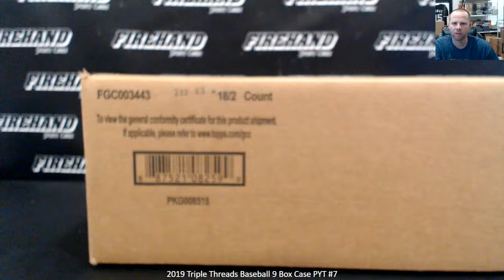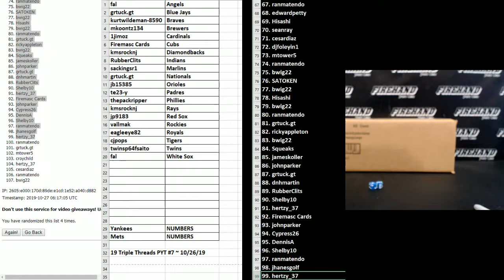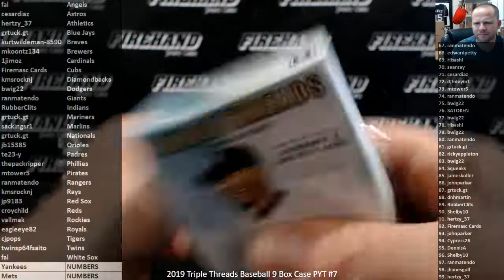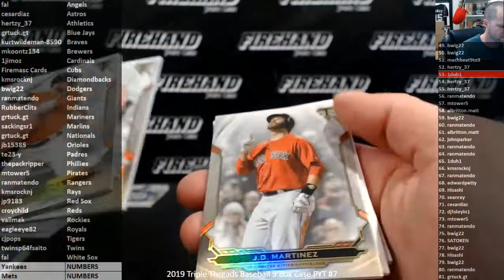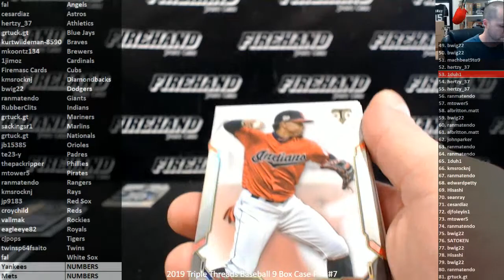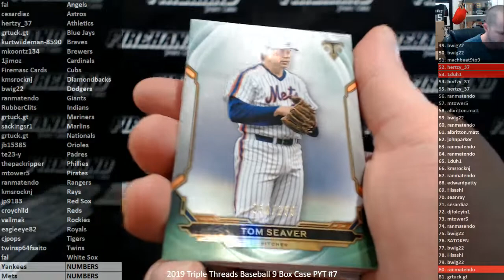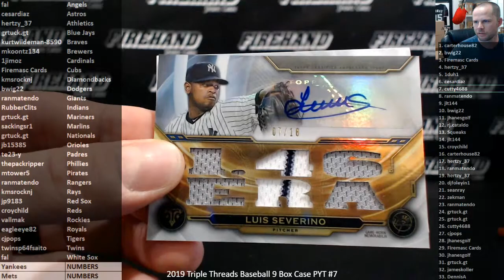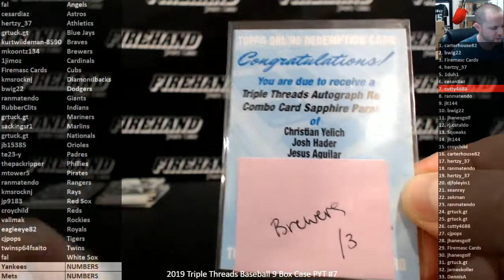2019 Triple Threads Baseball 9 Box Case PYT #7 ~ 10/26/19